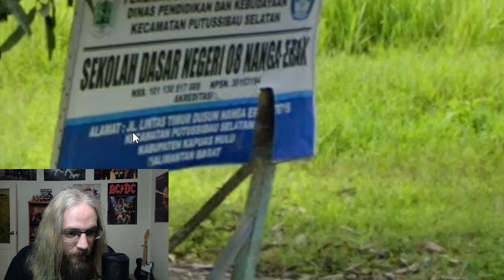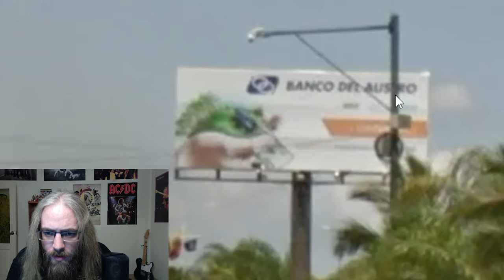I had to win 3 straight duels (no moving)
It came down to the wire this week, folks. With only 3 games left that would count towards my weekly ranking, it was all or nothing. I had to win all three games or else I would be DEMOTED!

Duels are probably my favorite mode of GeoGuessr, and they used to be my most popular videos too. Otherwise, I'm going to start focusing more on conquering Explorer Mode and doing different maps for play alongs. Either way, I'll still be posting duels videos, but your engagement here will help me determine how much demand there is for it compared to my other videos.

And of course, ya boy is open to any and all suggestions as well :)